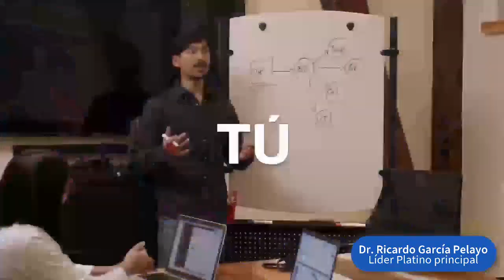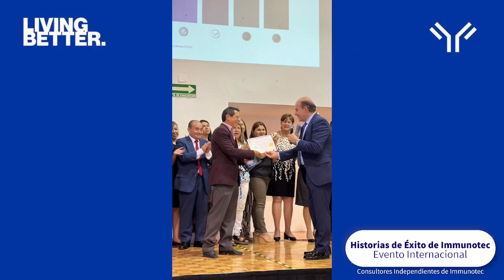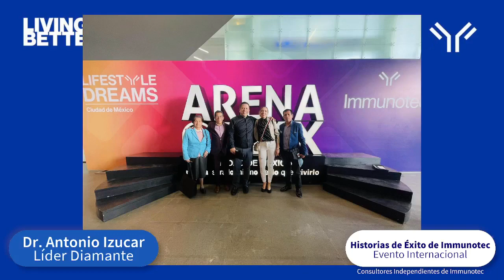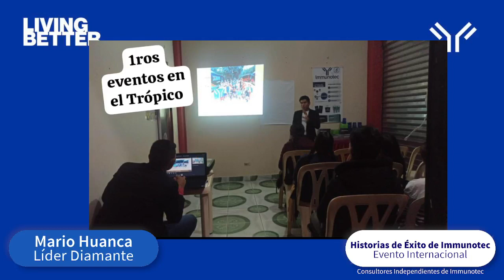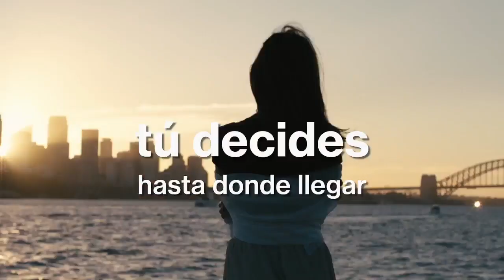Historias de Éxito Lunes 10 de Julio 2023